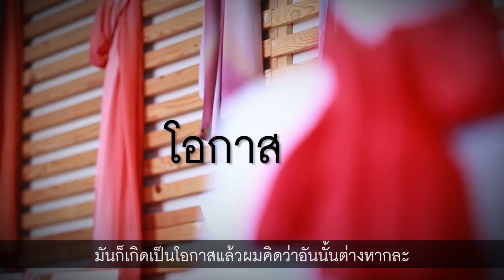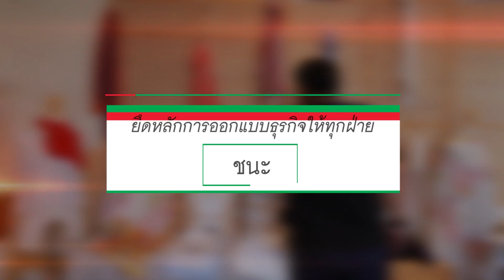"ธนไพศาล" เผยโมเดลชุบชีวิตธุรกิจให้ยั่งยืน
ทางรอดของยุคนี้คือ SME ต้องมีเครือข่าย จึงจะช่วยให้ธุรกิจสามารถดำเนินต่อไปได้ ไม่ต้องแคร์แม้ภาพรวมของอุตสาหกรรมจะเป็นขาลง

สามารถอ่านฉบับเต็มได้ที่ e-magazine K SME Inspired คลิก